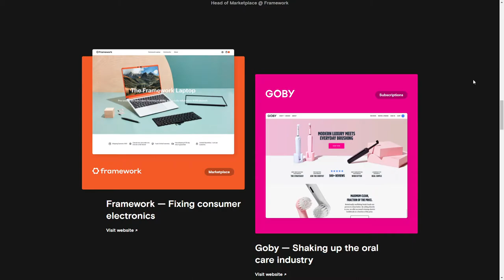Nebulab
Nebulab By Nebulab From Italy
Nebulab is a growing company of digital consulting experts specialized in designing, developing, and maintaining high-quality eCommerce applications.